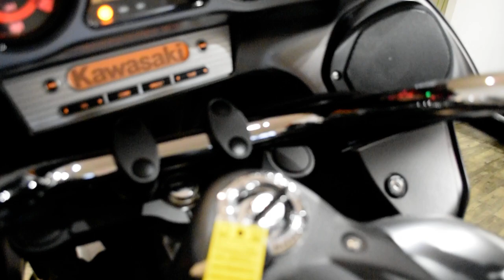2022 Kawasaki Vulcan 1700 Vaquero ABS | Used motorcycle for sale at Monster Powersports, Wauconda IL